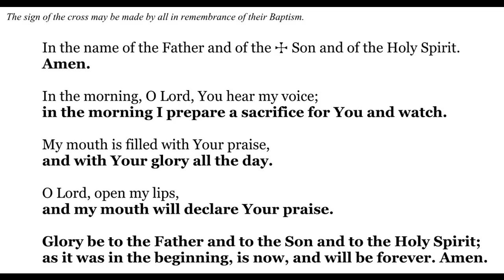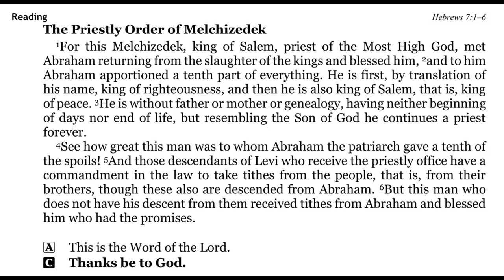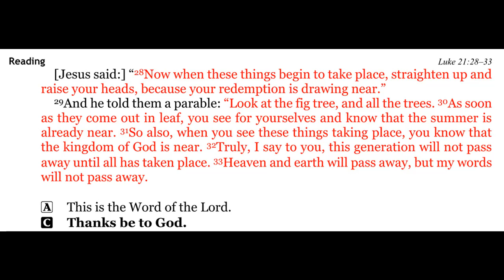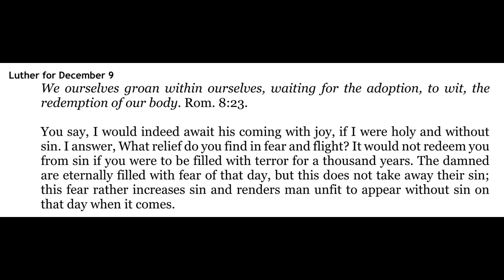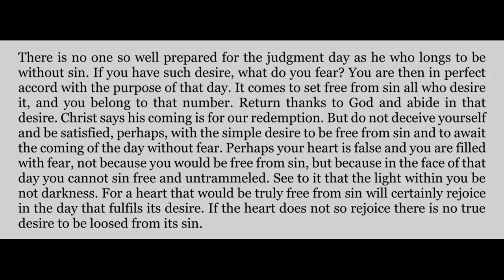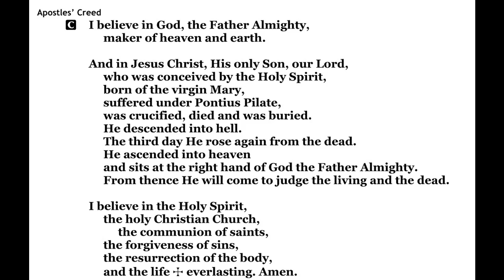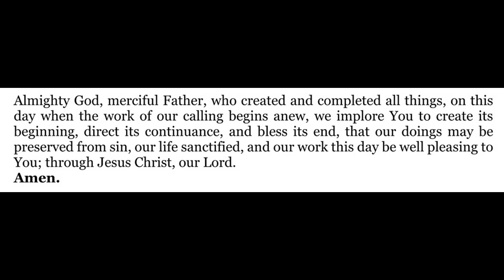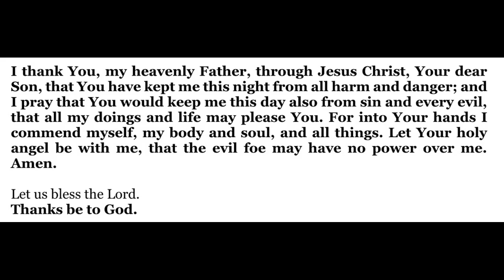2021-12-09 - Morning Devotion for the Advent 2 - Thursday